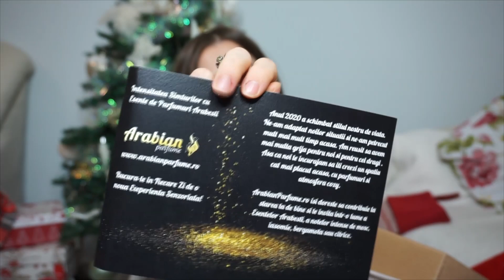HAUL IDEI DE CADOURI CRACIUN 2020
❤ Multumesc pentru vizita! ❤ Thanks for stopping by! ❤
ℒℴνℯ, Lorena.